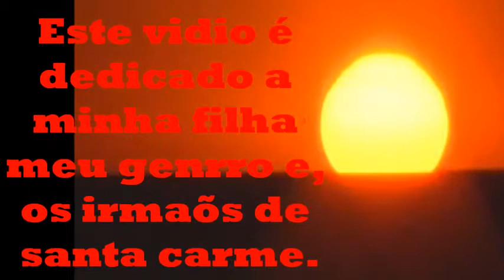santa Carme Sinopi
Lenbrança